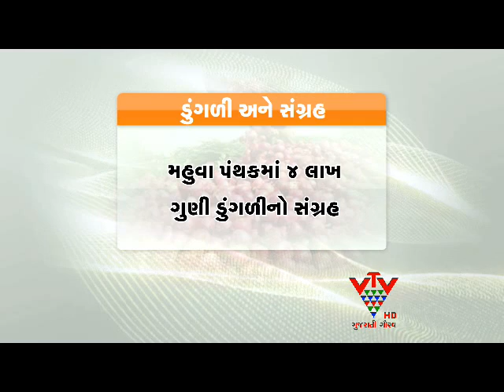APPROXIMATELY MORE THEN 4 LAKH ONION BAG STORAGE IN MAHUWA - VTV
ભાવનગર જીલ્લાના મહુવા પંથકમા આશરે 4 લાખથી વધુ ડુંગળીના થેલાનો સંગ્રહ થયો છે ત્યારે ડુંગળીનો સંગ્રહ કરનાર ને સંગ્રહાખોર કહેવુ તે વ્યાજબી નથી અને જો ખેડુતો કે વેપારીઓ મે મહીનામા ડુંગળીનો સંગ્રહ ન કરે તો ચોમાસાના દીવસો મા લોકો ને ડુંગળી કયાંથી ખાવા મળશે તેવો પ્રશ્ન મહુવા માર્કેટયાર્ડના માજી ચેરમેન ધનશ્યામભાઈ પટેલે ઉઠાવ્યો છે.